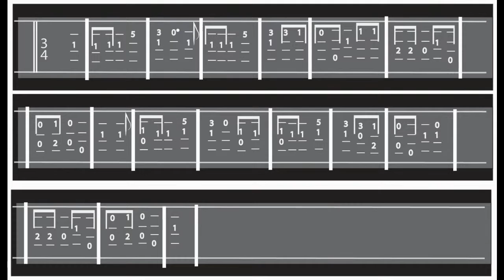"The Holly and the Ivy" Transcribed Tabs for the Ukulele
Try out this Song on the Ukulele. Merry Christmas!!